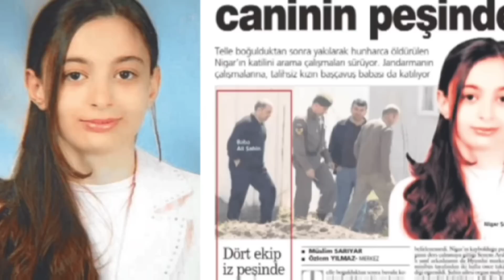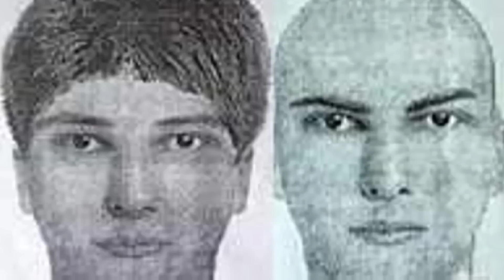NİGAR KEVSER ŞAHİN VE "ŞEKER ÇOCUKLAR" DAVALARI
DESTEKLERİNİZ İÇİN ÇOK TEŞEKKÜR EDERİM.